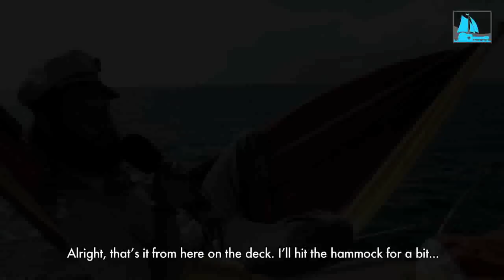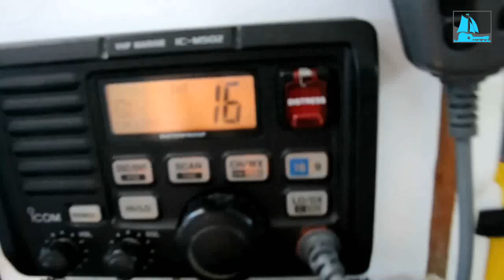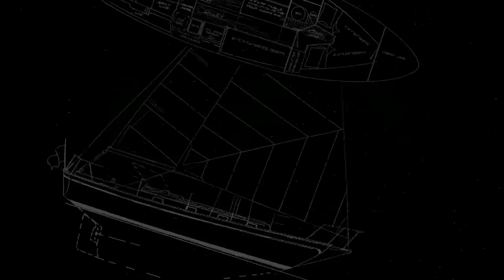Sailing Conductors - CRIBS (HD)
Think you've seen all the Cribs bling bling? Think again, as you are invited to cruise around the unthinkable playgrounds of "Marianne" and her two young sailors.